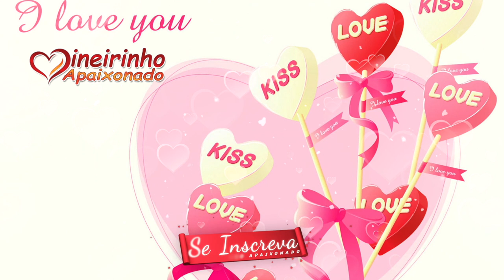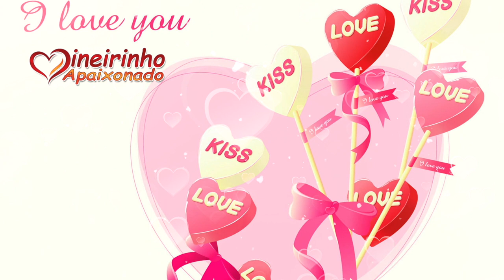Querida, Eu Te Amo Tanto, Minha Busca Pelo Amor Acabou Quando Você Apareceu ❣️ 💕 💞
Meu Amor Pertence A Você

Ainda Não? 😔